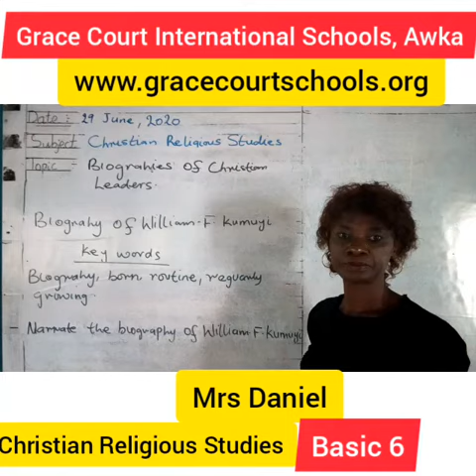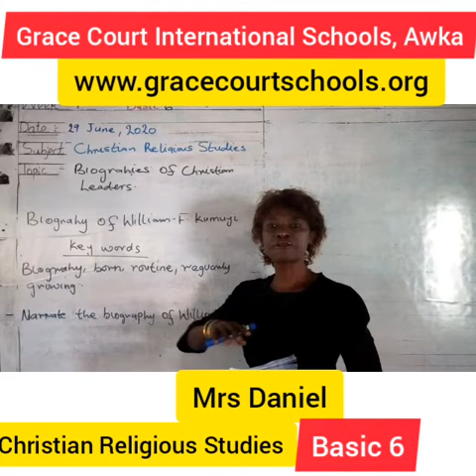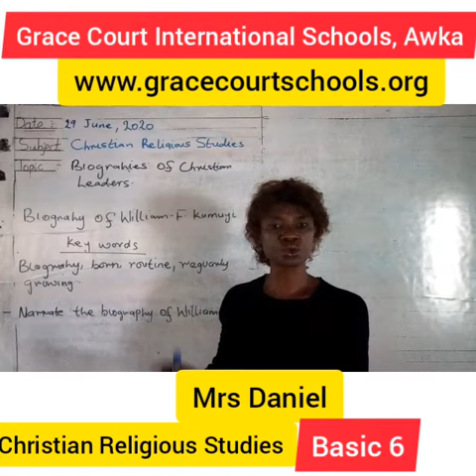Christian Religious Studies. Basic 6. (Week 9)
Leaders.